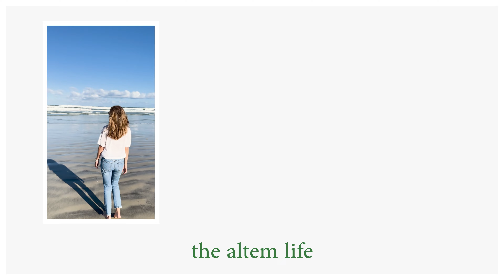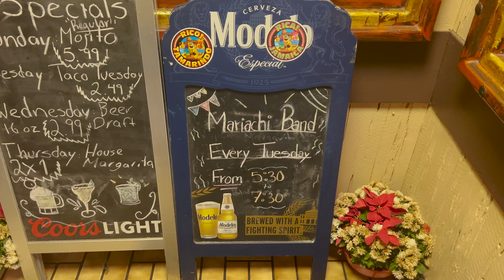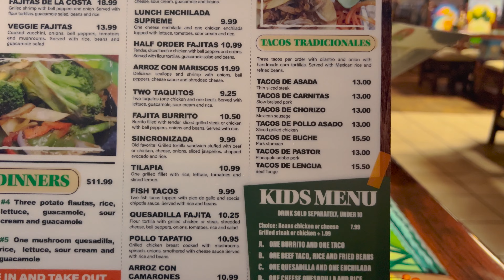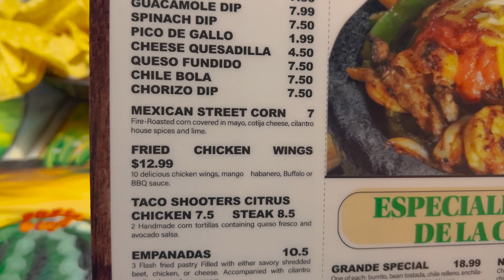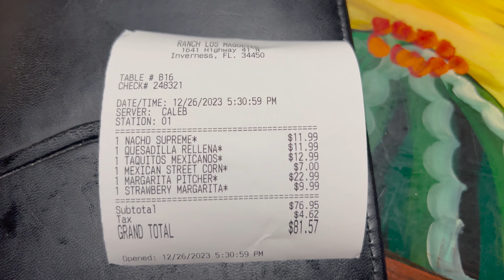Eating at Los Magueyes Mexican Restaurant in Inverness, Florida | Live Mariachi Band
In today's video, we wanted to do a review at a Mexican restaurant called Los Magueyes. There are several locations and we actually filmed at the restaurant in Wildwood. How we, we have never filmed at this location in Inverness. The reason we wanted to film this one is because they were having a live Mariachi band at the restaurant. They go around and play at each table and it makes it a really fun time. Plus, this Mexican restaurant in Inverness is really good. We have been there several times and really like their cheese dip and their food. They also have a good staff that takes care of you. The Mariachi ban was awesome! They played some really good songs and we really enjoyed it. It wasn’t too expensive considering the pitcher of margaritas we got. Overall, this Mexican restaurant in Inverness, Florida is worth a stop, especially if they have a live Mariachi band playing!